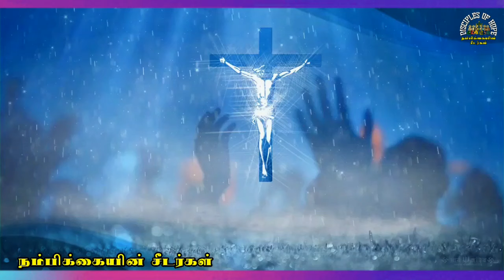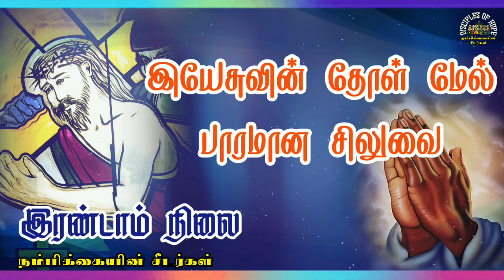🟣04-03-2023☦️ தவக்கால சிலுவைப்பாதை ✝️Lenten Way of the Cross